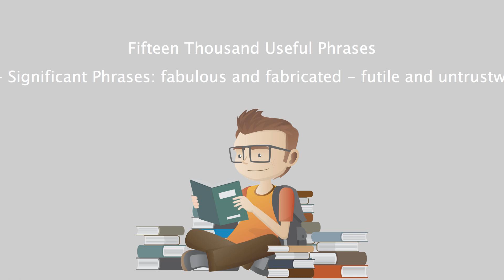Fifteen Thousand Useful Phrases - 043 - Significant Phrases fabulous and fabricated - futile and...